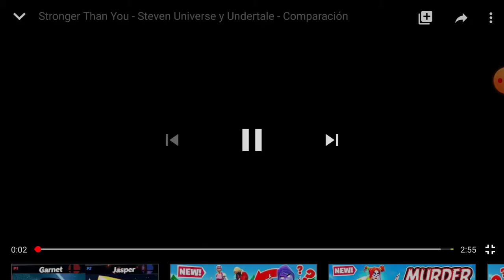Steven Universe Vs UnderTale I'm Stronger than you.